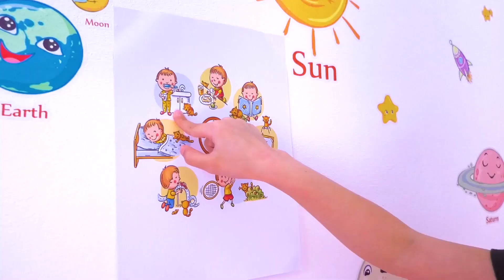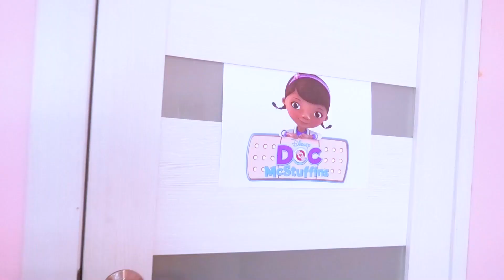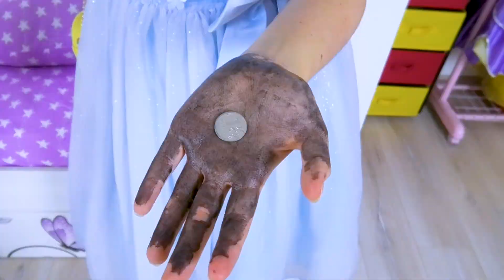Abby Hatcher and Shimmer and Shine learn Brush Your Teeth! Funny video for kids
Abby Hatcher, along with Shimmer and Shine, must brush their teeth twice a day. But Abby forgets this. The tooth fairy reminds children! Together they learn to brush your teeth after eating!